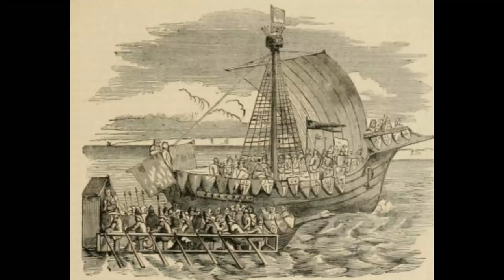MMP: Robot vs the Aztec Mummy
There are many great film trilogy conclusions: The Return of the King, Back to the Future 3, and Madagascar 3: Europe's Most Wanted. All of these film finales have one thing in common: they pale in comparison to The Robot vs. the Aztec Mummy. Join the Mummy Movie Podcast as we examine one of the greatest films of all time.

Bibliography

Brinkerhoff, T. J. (2016). Reexamining the Lore of the "Archetypal Conquistador": Hernán Cortés and the Spanish Conquest of the Aztec Empire, 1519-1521. The History Teacher, 49(2), 169-187.
Clendinnen, I. (2010). The Cost of Courage in Aztec Society: Essays on Mesoamerican Society and Culture. Cambridge University Press.
Cortés, H. (1866). Cartas y Relaciones de Hernán Cortés al Emperador Carlos V. A. Chaix y ca.
Del Castillo, B. D. (1963). The Conquest of New Spain (Vol. 123). Penguin UK.
IMDb. (2023). The Robot vs. the Aztec Mummy (1958). Retrieved from IMDb.
BBC History. (2014). Hernando Cortés (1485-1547). Retrieved from BBC History - Hernando Cortés.
Pennock, C. D. (2008). Bonds of Blood: Gender, Lifecycle, and Sacrifice in Aztec Culture. Springer.
Sahagún, B. D., Anderson, A. J., & Dibble, C. E. (1950). Florentine Codex: General History of the Things of New Spain.

CONTENTS
0:00 Intro
2:55 History of the Spanish Invasion of Mexico
21:30 Review of the Robot vs the Aztec Mummy